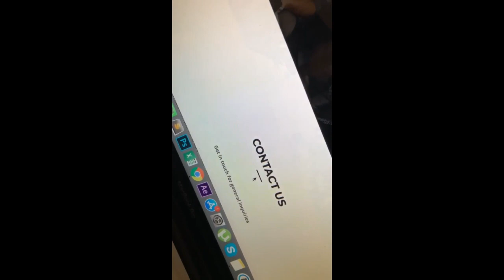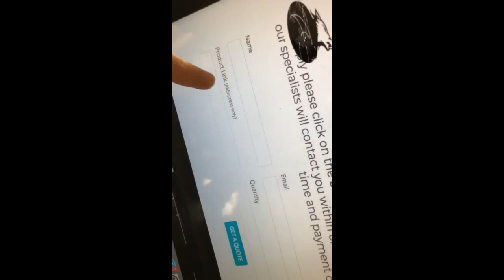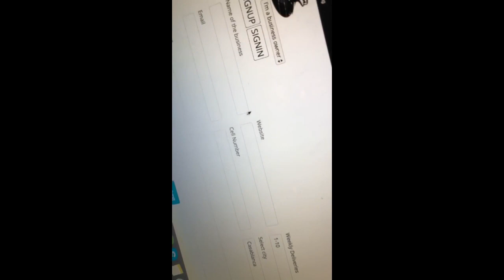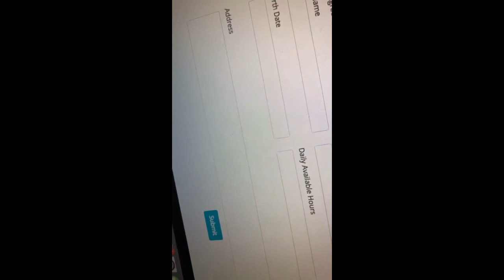nada chakirr || ecommerce local مشاكل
◄ لا تنسى أن تشترك في القناة وتقوم بتفعيل زر التنبيهات للمزيد من الفيديوهات ونشر لو تريد افادة الآخرين ونشر محتوى القناة.
 nada chakirr تتحدث عن مشاكل ecommerce local في المغرب